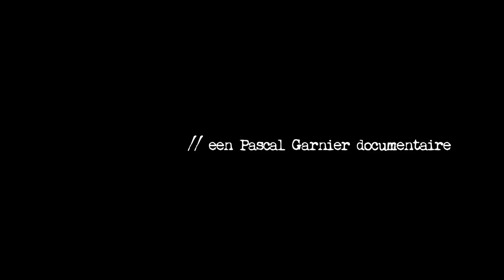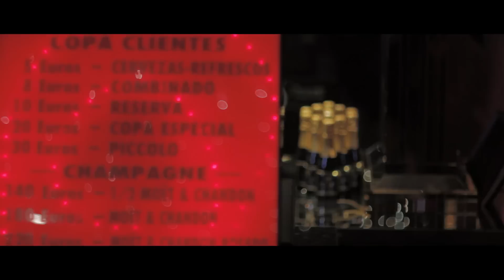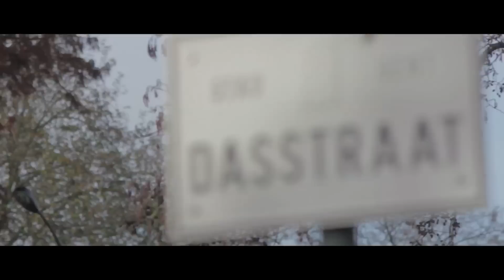Hasta la vista een film van Geoffrey Enthoven - making of door Pascal Garnier - episode 4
documentaire door Pascal Garnier. Op de set, achter de schermen kan je zien hoe de film tot stand is gebracht.